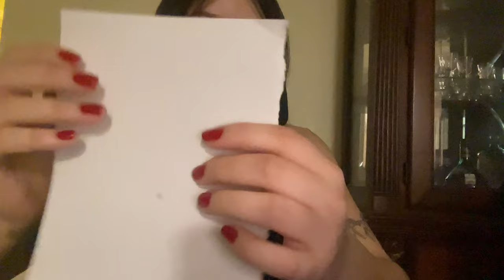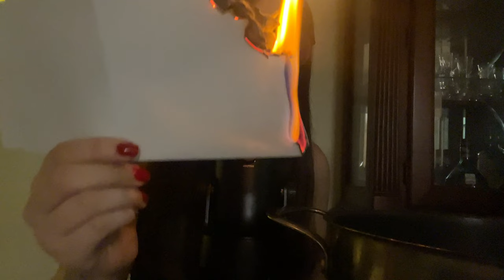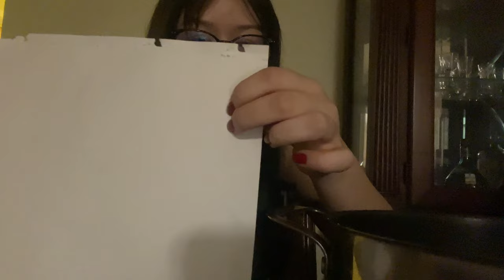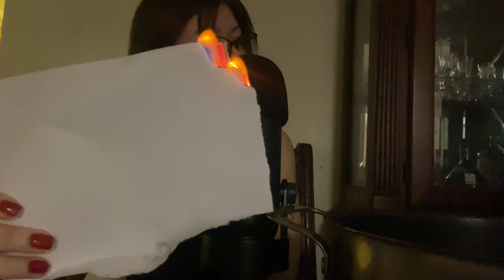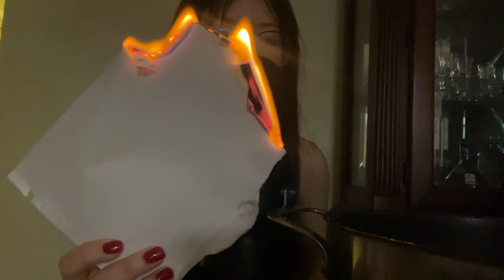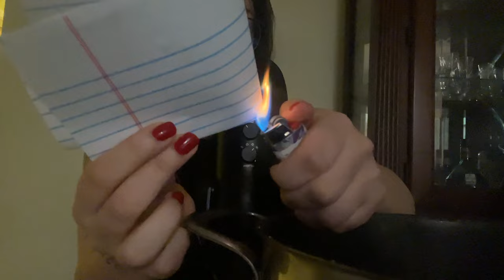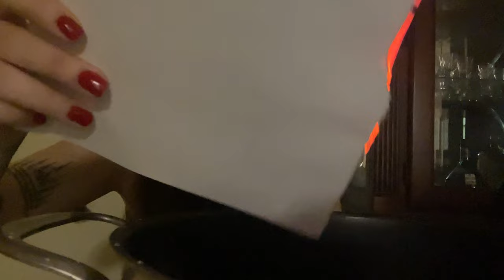ASMR burning paper with a lighter + mouth sounds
I hope you were able to find this trigger tingly and relaxing, thankfully I didn't burn my house down